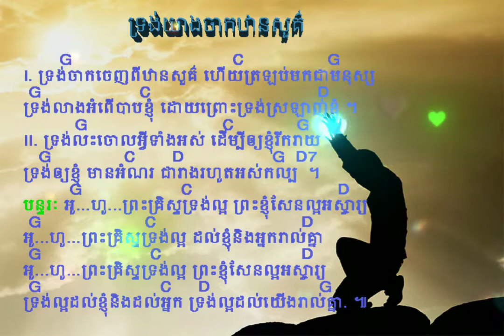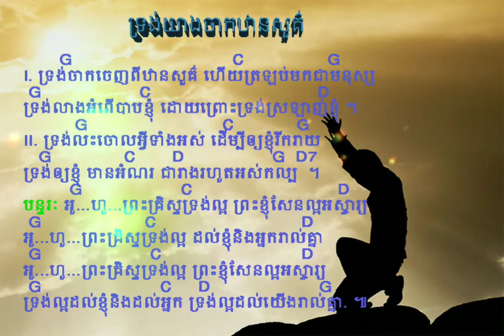"ទ្រង់យាងចាកឋានសួគ៌" KhmerChistianSong Chord#